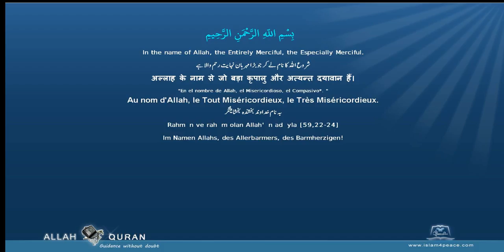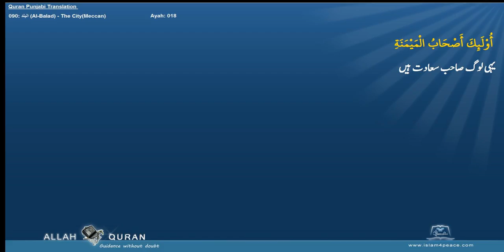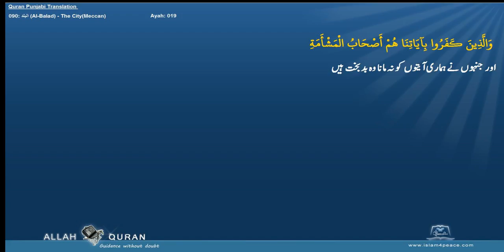Quran Arabic with Punjabi Translation 090 البلد Al Balad The CityMeccan Islam4Peace com